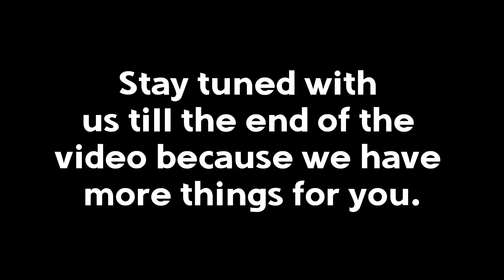Greatest Hulk Evolutions, Dialogue's & Hulk Fight Scene 1977-2023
00:00 Introduction
00:15 The Incredible Hulk (1977 to1982)
00:35 The Incredible Hulk Returns (1989)
00:54 The Trial of the Incredible Hulk (1989)
01:18  The Death of the Incredible Hulk (1990)
01:34 The Hulk (2003)
01:51 The Incredible Hulk (2008)
02:17 The Avengers (2012)
02:51 Thor: Ragnarok (2017)
03:04 Avengers: Endgame (2019)
03:20 She-Hulk: Attorney at Law (TV Series) (2022)

▬ About Keeper Facts  ▬▬▬▬▬▬▬▬▬▬

Our channel is about Celebrity Life Stories. We cover lots of cool stuff such as celebrity lifestyle, biography, awards, relationships, latest news, unknown facts, celebrity controversy, car collections, celebrity real estate investments, Emmy awards winners, Comparison, real stunts actors, and net worth.